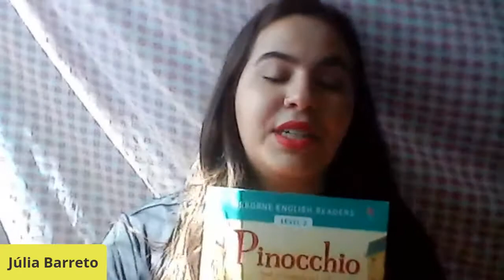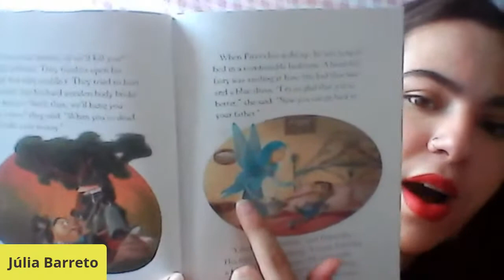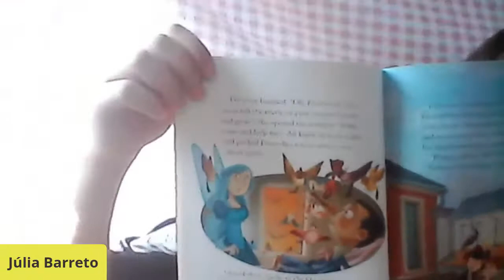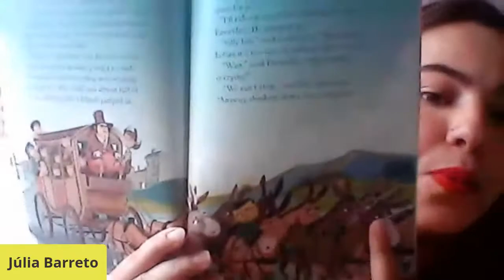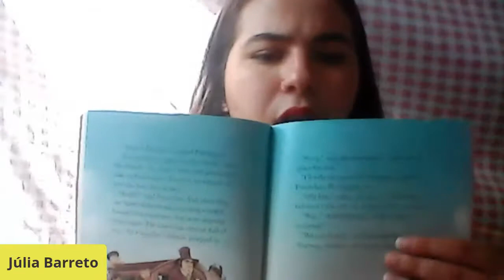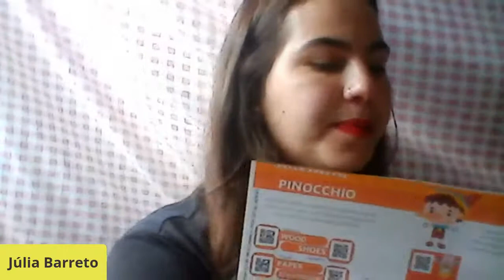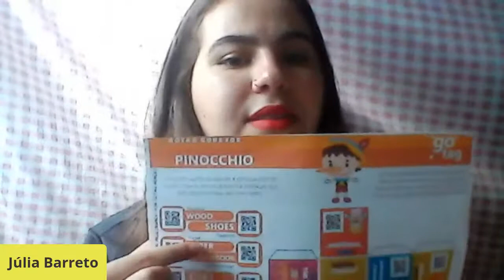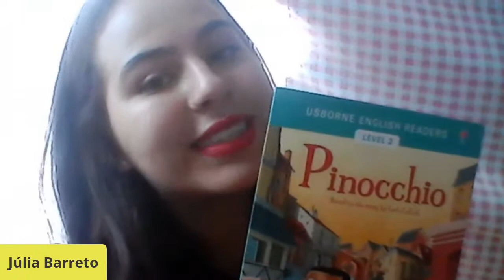APRENDENDO INGLÊS COM A HISTÓRIA DO PINOCCHIO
Aprendendo inglês com histórias e materiais exclusivos na casa bilíngue - Pinocchio - episódio 3